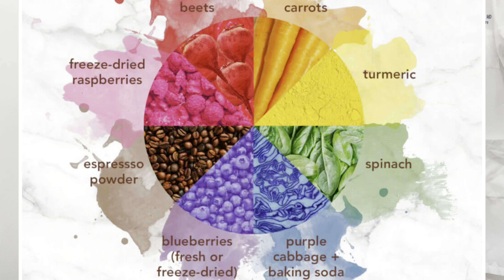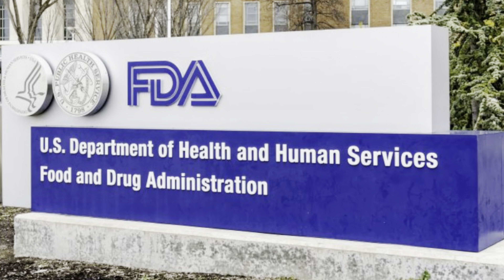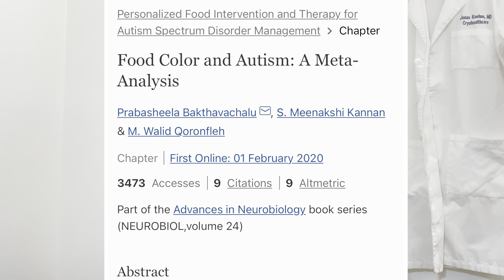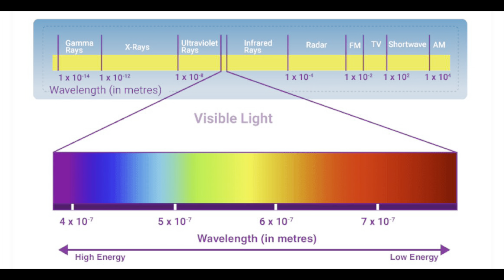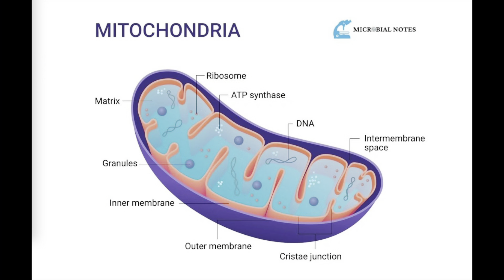Synthetic food colors are toxic for the brain and linked to behavioral problems in children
While the issue of neurotoxicity of artificial food colors is in the news, it really isn’t a new issue. Concerns of food dies exacerbating symptoms of ADHD and autism have been expressed since the 1970s. We also know that autism has increased dramatically over the past 70 years to as many as 1 in 59 children in 2018. The neurotoxic effects of artificial food color is known since 2011.
Artificial food colors contain petroleum and are manufactured in a chemical process that includes formaldehyde, aniline, hydroxide and sulfuric acid. Impurities like lead, arsenic, and mercury may be present as well.
To date, the FDA has not studied the defects of synthetic dyes on behavior and children.
A 2020 meta-analysis on food color and autism states that while “the research does not prove that food coloring actually causes autism spectrum disorder, there seems to be a link”.